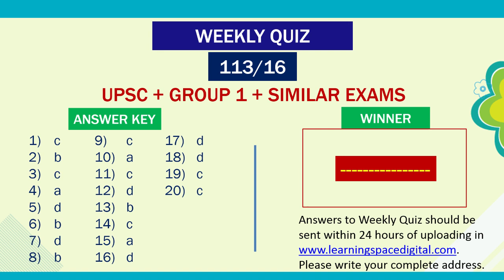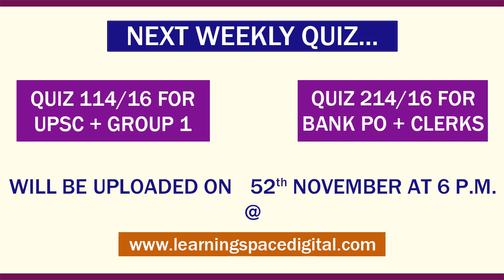Answer Keys & Winners for Weekly Quiz || 113/16 & 213/16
These are the details of the answer key and winners of the weekly quiz.